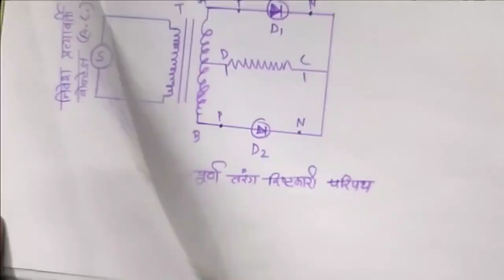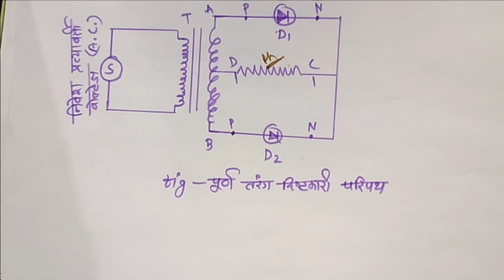Use of PN Junction Diode As Rectifer | Solid And Semi Solid Conductor | Board 12th Physics